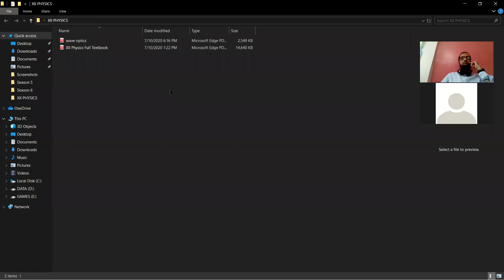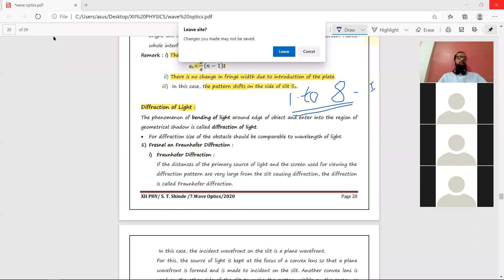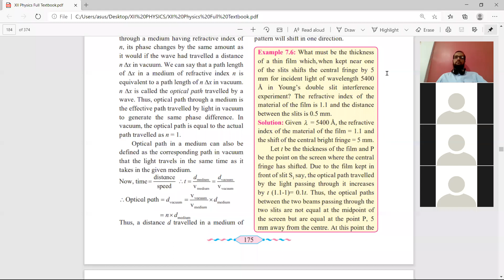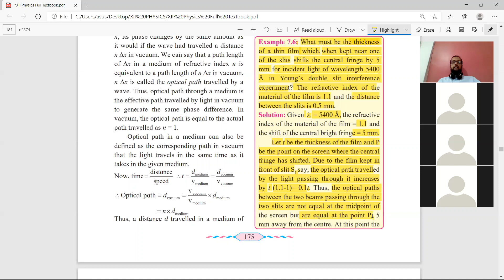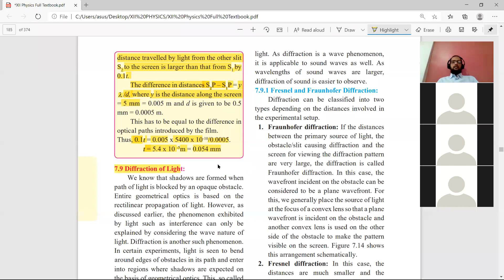Wave Optics IX